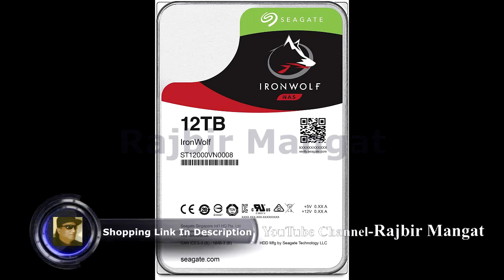Seagate IronWolf 12TB NAS Internal Hard Drive HDD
Seagate IronWolf 12TB NAS Internal Hard Drive HDD – 3.5 Inch SATA 6Gb/s 7200 RPM 256MB Cache for RAID Network Attached Storage – Frustration Free Packaging (ST12000VN0008)